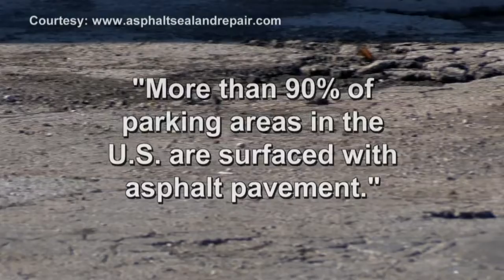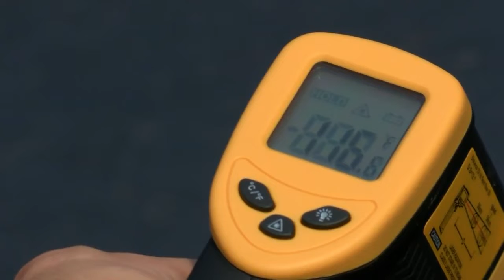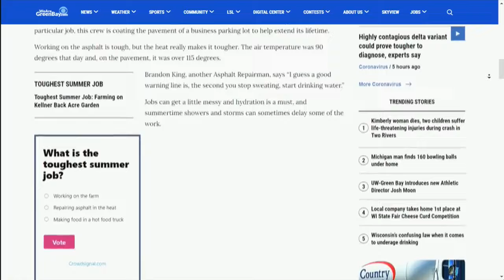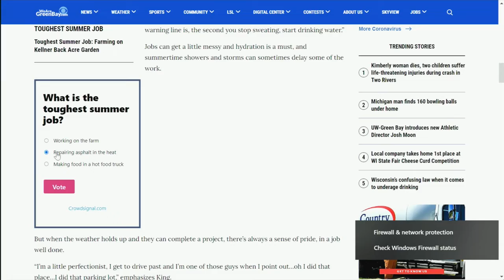Toughest Jobs #2 7/12